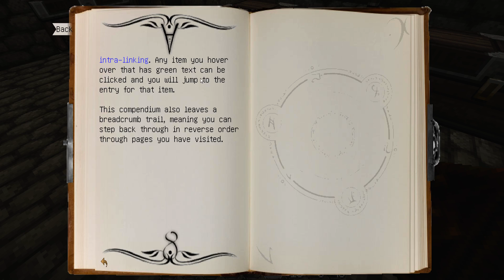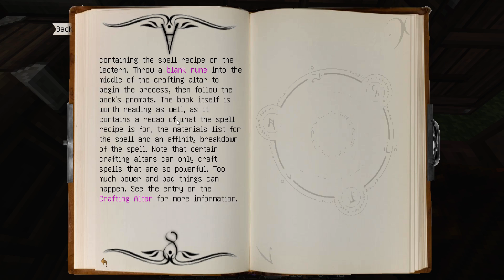WIZEM #25 Magie² ! ➤ Let's Play Minecraft Wizem mit Maru | AnneNymus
Let's Play Minecraft Wizem (Wizzard Empire)

Wizzard Empire - ein Land in dem Magier und Hexer in Eintracht zusammenleben, ihre Hexenhäuser und Magiertürme bauen, Tränke brauen und magische Experimente durchführen. Doch die Idylle trügt! Jeder Hexer und jeder Magier will sein Land vergrößern, um mächtiger zu werden. Doch muss er ein Duell gewinnen, um sich als würdig zu erweisen. Wer das größte Land besitzt, der wird gar Erzmagier oder Hexenmeister und ist vor diebischem Gesindel sicher. Diese Schurken streifen nämlich plündernd durch die Stadt, während sich tapfere Magier und Hexer ein Duell liefern! So ziehen Hexer und Magier in den Kampf und entfesseln die Macht der Elemente, um mit ihren epischen Schlachten in die Geschichte einzugehen. Wer wird schließlich der Mächtigste von allen sein? Wessen Truhen werden überquellen von fremden Reichtümern?
Verflixte Zeiten sind das! Lasst euch verzaubern von unseren Abenteuern in Wizem!

Mitspieler:

HEXER

Kontaktiere mich bei:
♡ Teamspeak: troubletown.ts-youtube.de
♡ Skype: reine_klobbe